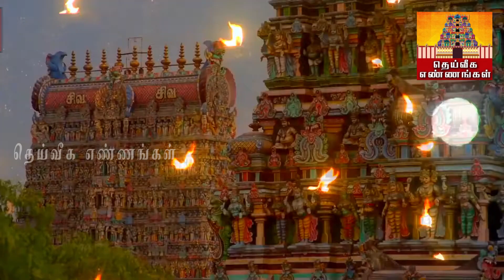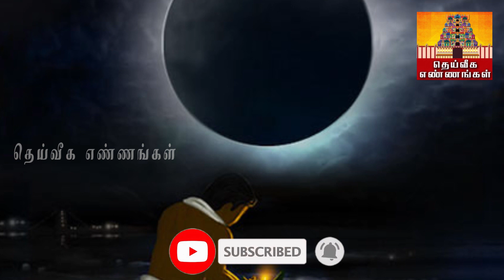ஆடி அமாவாசையில் தர வேண்டிய முக்கியமான தானம்/செய்ய மறக்காதீர்கள்/Aadi Amavasai fasting |Aadi Amavasya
parigarapalangaldaily uses pooja room tips,daily uses pooja room tips in Tamil,New pooja room tips,pooja room tips,aanmeega tips,Secret pooja room tips,most useful pooja room tips,இதுவரை யாரும் சொல்லாத புத்த குறிப்புகள்,தினமும் தேவைப பூஜை அறை குறிப்புகள்,புதிய பூஜை அறை குறிப்புகள்,பூஜை அறை குறிப்புகள், குறிப்புகள,ஆன்மீக குறிப்புகள்,பெண்களுக்கு